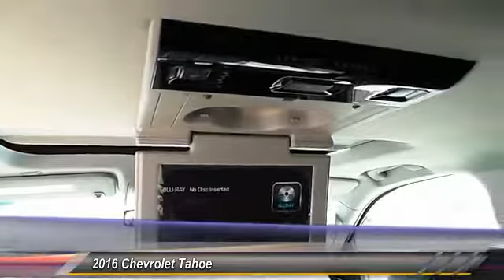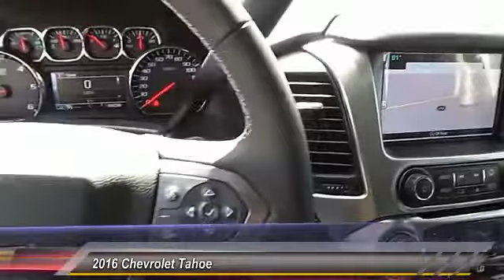2016 Chevrolet Tahoe Levelland TX C6407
2016 Chevrolet Tahoe 2WD 4dr LT

1403 E. State Road 114

NOTITLE